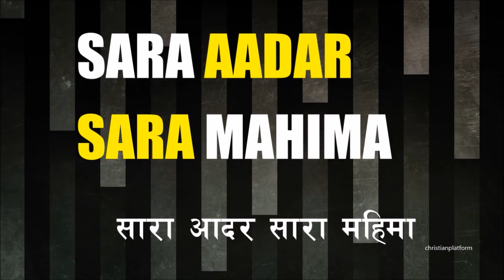Ek Matra Thuma Tapai Karaoke (with Lyrics) - Nepali Christian Karaoke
A team who travels and uses music as medium to penetrate peoples lives and hearts. We carry the King of Possibilities would reign's in people's lives transforming and restoring them in the likeness. Our grateful heart, a song of praise that comes in-spite of our situations, that's what we describe as WORSHIP. We testify the miracle of God that is been renewed every day, cause what we believe is HE does wonders everyday. We live by faith in Christ Jesus and preach about a Friend that can deliver you from any trap or cult. It might be your past or something that is holding you to be WHO you are. -  Judah Plows

Right of this video is provided by Pastor Ujjal Gadal